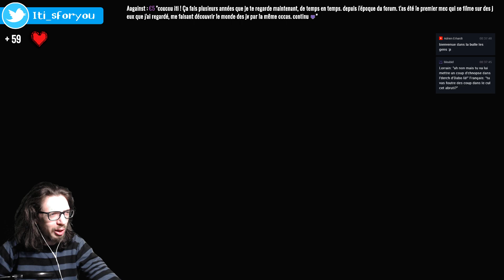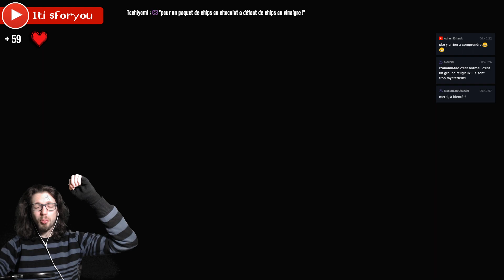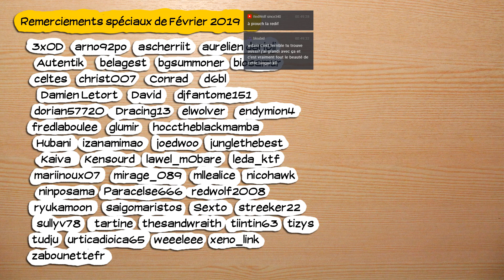🔴🎮 The technomancer - pc - 02